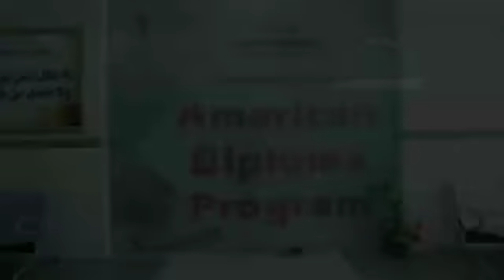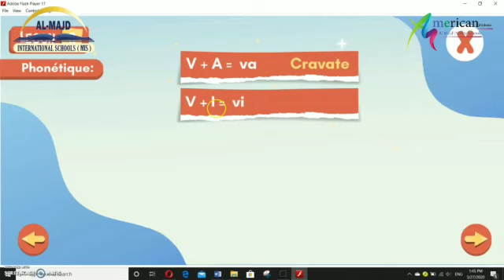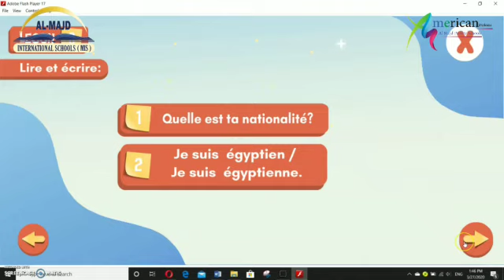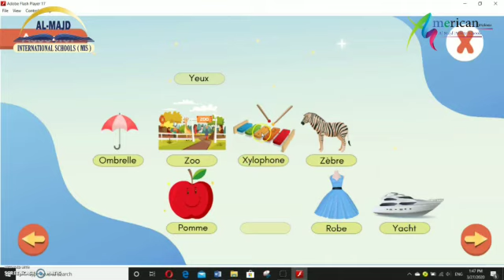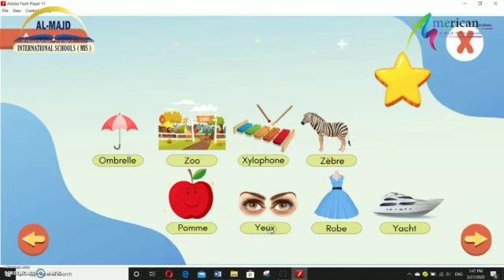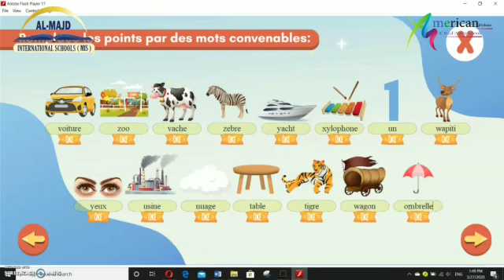_Grade 1Lesson 8 le livre p53